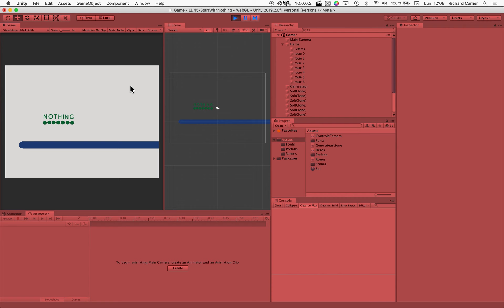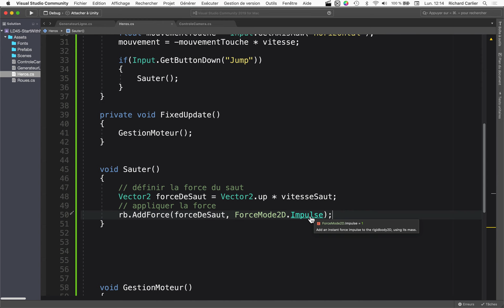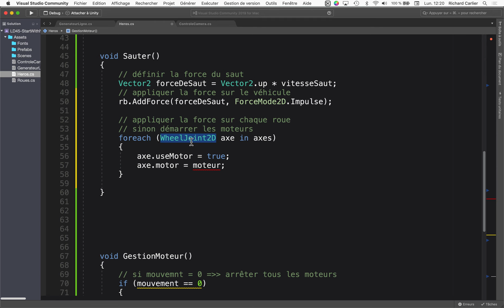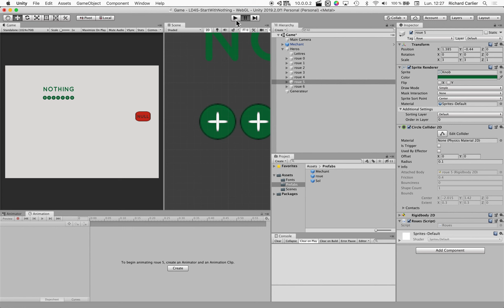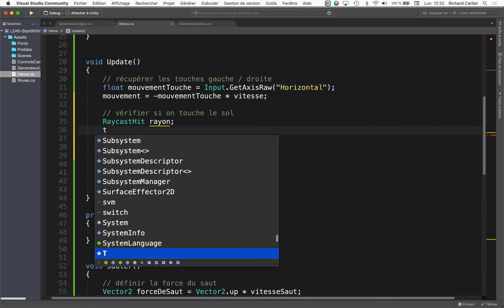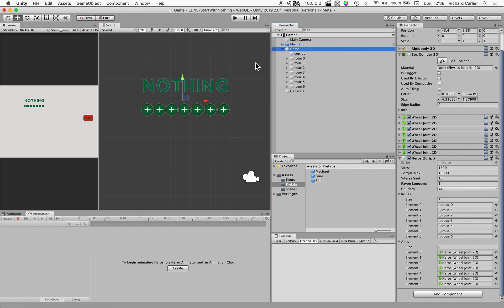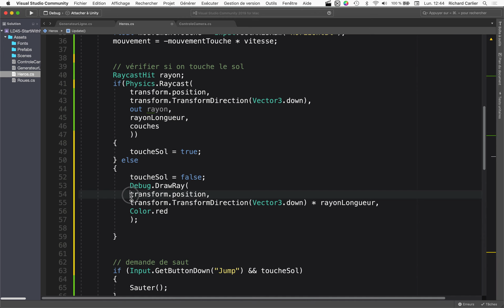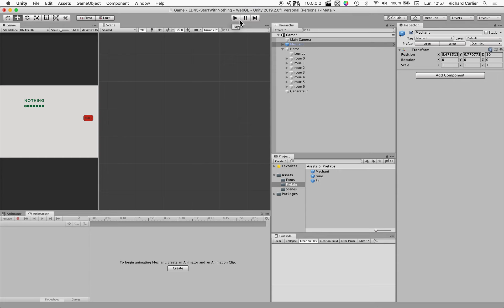LD45 05 - Sauter par dessus les obstacles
Un live stream pour coder un infinite runner avec Unity, en français.
Tourné dans le cadre du Ludum Dare 45, en temps limité.

Maintenant que nous avons des obstacles, il devient important de pouvoir sauter par dessus. Mais comment gérer le saut quand on a 7 roues, et plusieurs "rigidbody" ? Défions la gravité, et essayons de retomber sans casse...